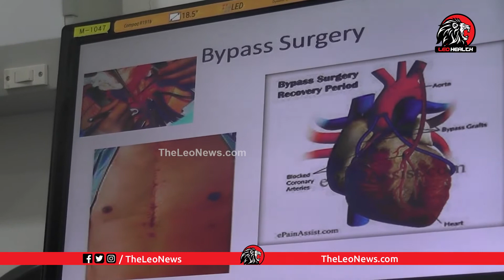What is Bypass Surgery and Precautions after Bypass Surgery | Dr. A N Patnaik | Leo health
Dr. A N Patnaik , Bypass Surgery , Health

Leo Politics

Leo Health

Leo Entertainment

Leo Devotional